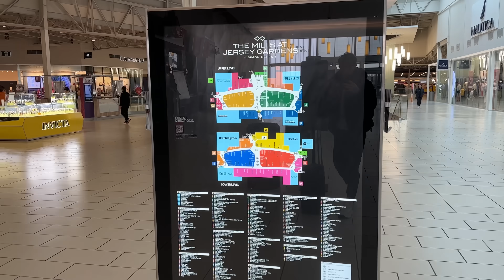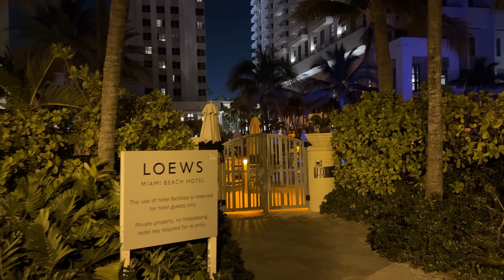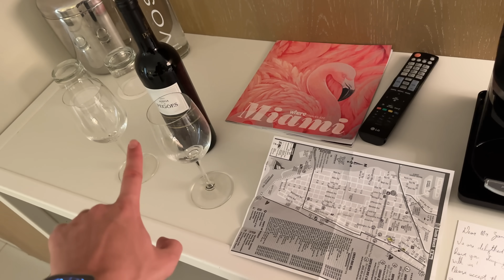Me ne vado a MIAMI...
La mia avventura negli Stati Uniti si sposta a Miami Beach…
(Ottieni 3 mesi Premium BONUS con il link qui sopra)

(Ottieni 3€ BONUS con il link qui sopra)

(Con il link qui sopra 1 Mesi GRATIS e 30 giorni con Garanzia di Rimborso)

●▬▬▬▬ INDICE ▬▬▬▬●
00:00 Introduzione
00:35 Arrivo a Miami
00:44 Taxista
02:27 Miami Beach
03:06 Tour Camera Hotel
04:49 Quanto Spendo
05:08 Continua...